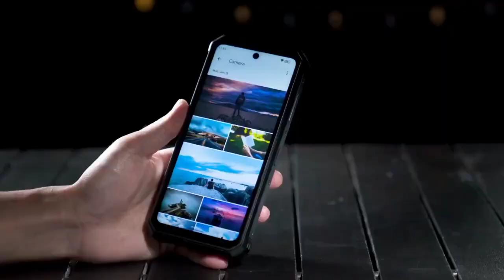Oukitel WP19, eita tijolão !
Oukitel WP19 smartphone com bateria gigantesca de 21000 mah, tela de 6.78" lcd ips, câmeras traseira de 64 mpx e self de 20 mpx, Câmera de visão noturna de 20 mpx e macro de 2mpx. Processador hélio g 95 octa core 8 gb ram 256 g armazenamento.